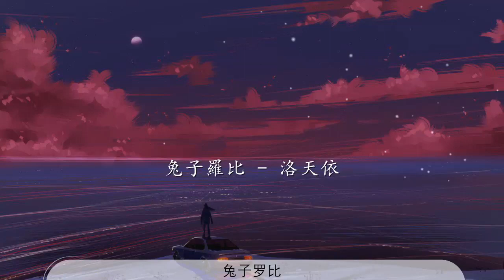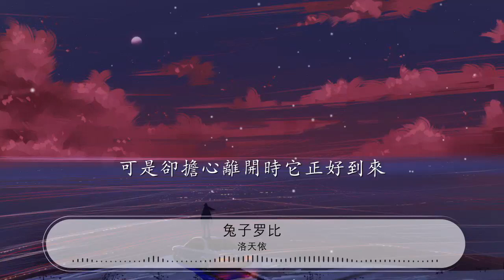兔子羅比 - 洛天依『天邊飄來一朵雲彩』【動態歌詞Lyrics】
洛天依

00:00 兔子羅比 - 洛天依
00:05 詞：L
00:10 曲：Eurico_sai
00:16 編曲：Eurico_sai
00:21 天邊飄來一朵雲彩
00:25 田野上芳香四溢的鮮花盛開

00:31 鏽跡斑斑的鐵門外
00:35 有無數只兔子在雲朵裏演奏着天籟

00:41 羅比在發呆
00:43 右手託着腮

00:45 左手在五顏六色琴絃上徘徊

00:50 蘿蔔和一隻蝸牛在比賽
00:55 看誰先跑到那棵白菜

01:00 豎琴上綁着舊鞋帶
01:03 卻總是什麼聲音都發不出來
01:09 蘿蔔帶了新朋友回來
01:14 可是羅比總是不理不睬
01:16 一直在等待

02:08 羅比每天都在發呆
02:11 甚至忘了收穫田野裏的白菜
02:17 每當雲朵隨風飄來
02:21 羅比他總是仔細的辨認着
02:24 每一種色彩

02:27 羅比在屋外
02:29 面朝着大海

02:32 等待天邊飄來一朵橙色雲彩

02:36 每當蘿蔔問他爲何等待
02:41 他總是把話題給岔開

02:46 羅比也想去看大海
02:50 可是卻擔心離開時它正好到來

02:56 因爲害怕相互錯開
02:59 所以羅比只好接着發呆
03:03 繼續着等待
03:05 天邊飄來一朵雲彩
03:09 田野上長滿了金黃色的小麥

03:15 鏽跡斑斑的鐵門外
03:19 有無數只兔子在雲朵裏演奏着天籟